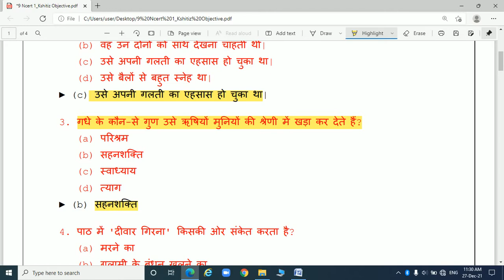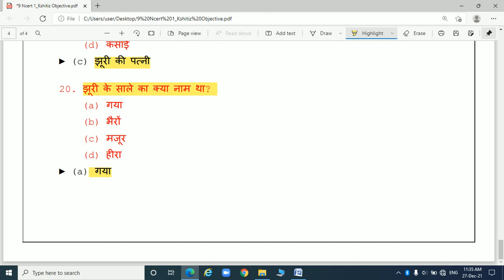MCQ | 9 Ncert 1_क्षितिज (हिन्दी) | अध्याय 1: दो बैलों की कथा Objective Questions | Jac: 2021-22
Description
Welcome my YouTube channel🌷🌷🌷Chandan Kr Verma🌷🌷🌷
This YouTube channel is for those students who are studying in class 6 to 12 and for those who are preparing for any competitive exams. Our study material such as Science, math, general knowledge.